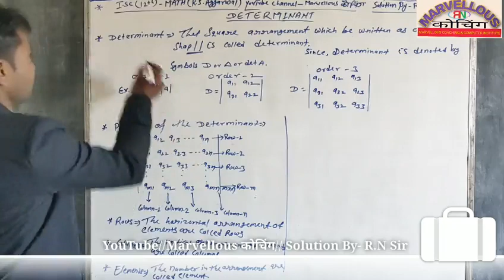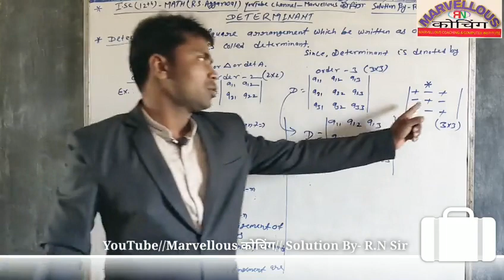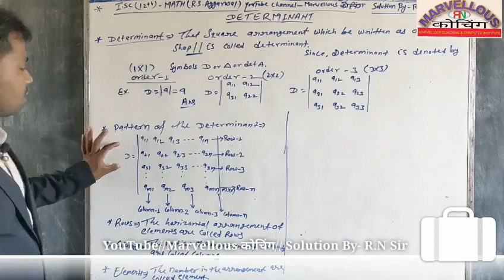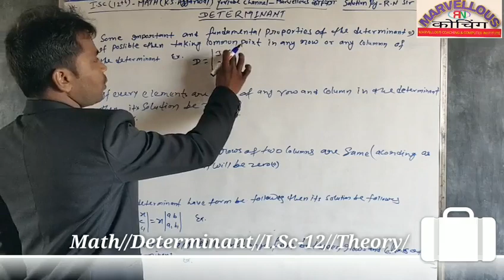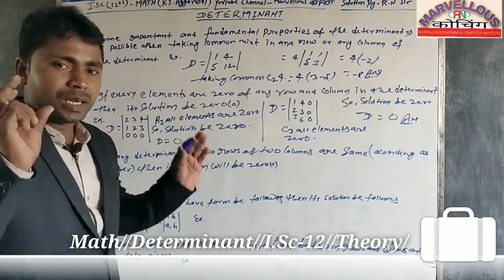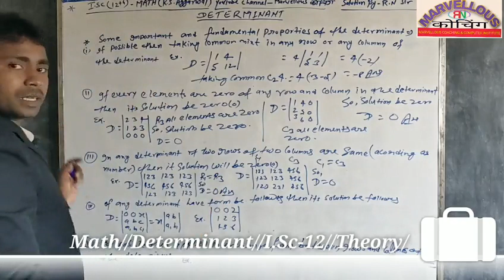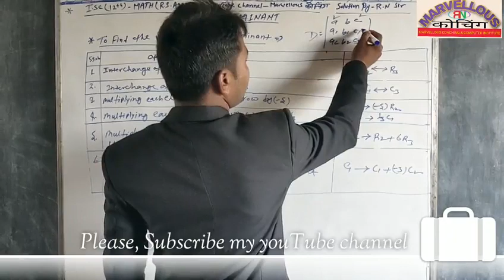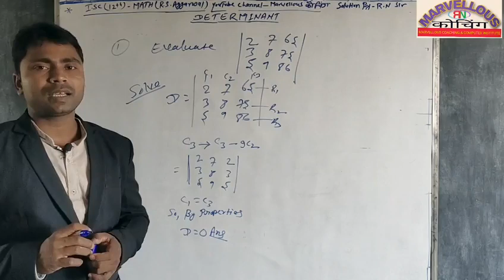Marvellous कोचिंग//Determinant//Lecture-1//By-R.N Sir//Math//R.S Aggarwal//i.sc-12th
विद्यार्थियों इस वीडियो को पूरा देखें और नोट्स करते जाएं!

प्रिय विद्यार्थियों  इस चैनल पर आप सभी को ट्रिक एवं टेक्नोलॉजी के माध्यम से शिक्षण कार्य आरएन सिंह एवं कोचिंग सदस्यों द्वारा किया जाएगा जहां आपको पढ़ाया नहीं सिखाया जाएगा और आप हिंदी एवं अंग्रेजी दोनों माध्यमों से क्लास नर्सरी से लेकर आई सी ट्वेल्थ एवं कंपटीशन क्लास तथा  कंप्यूटर के सभी को unit wise इस चैनल पर पढ़ाया जाएगा आप सभी विद्यार्थी इस चैनल को सब्सक्राइब कर ले और विभिन्न नोटिफिकेशन पाकर के आप अपने तैयारी को बेहतर कर सकते हैं आप सभी विद्यार्थी इस चैनल को अपने ग्रुप में भी शेयर करें और हम सभी शिक्षकों से जुड़कर अपनी पढ़ाई को बेहतर करें साथ ही साथ आप हमारे एक परिवार के भांति कार्य करें अपना आपत्ति जरूर दर्ज कराएं ताकि आपकी सहायता में मुझे सफलता मिले ! धन्यवाद !

दोस्तों मेरा चैनल लाइव हो चुका है यहां पर विभिन्न प्रकार के क्लास आप सभी विद्यार्थियों को दिया जाएगा जैसे आई एस ई ट्वेल्थ का मैथ एवं जीएस पेपर कंपटीशन बैच के लिए स्पेशल होगा साथ साथ कंपटीशन मैथ का मैथ एवं रिजनिंग का भी क्लास टाइमिंग ऑफ़ साथ दिया जाएगा अभी विशेष रूप से 11:00 बजे से आईएस ट्वेल्थ का लाइव क्लास होगा एवं 1:00 बजे से कंपटीश बैच का लाइव क्लास होगा तो दोस्तों आप लोग मेरा चैनल को सब्सक्राइब करें एवं विभिन्न लोगों तक शेयर करें और निम्न लिंक पर क्लिक करके विभिन्न प्रकार के वीडियो को देखें
transpose of matrix जनरल विधि द्वारा सीखें और प्रत्येक दिन का वीडियो जरूर देखें प्रत्येक एक्सरसाइज का संपूर्ण क्वेश्चन का सलूशन है प्राप्त होगा किसी भी तरह का कोई प्रॉब्लम हो तो आप कमेंट करें और वीडियो को जरूर देखें तथा जरूरतमंदों तक शेयर करें

मैथ सलूशन करने का सबसे आसान विधि सीखें R.N सर के द्वारा यहां मिलेगा आई एस ई ट्वेल्थ का बेस्ट सलूशन एवं कंपटीशन क्लास करने वाले विद्यार्थियों का जीएस पेपर का विभिन्न ट्रिक एवं जनरल विधि द्वारा लेसन प्लान किया हुआ जीएस का प्रत्येक टॉपिक का लिटरेचर माध्यम से संपूर्ण ज्ञान आप यहां से एसएससी बैंक रेलवे फोर्स इत्यादि की तैयारी करें!

8. TOP 30 Current Affairs For Any Competitive Examination! MARVELLOUS COACHING
Marvellous कोचिंग

Venue :- Main Road Pandwa More, Palamu,
Jharkhand, (822123)